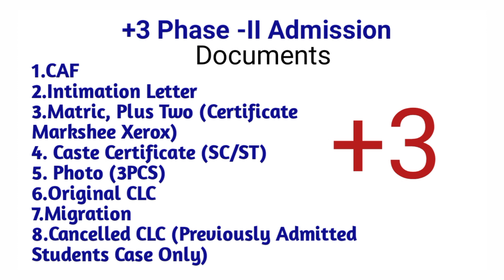Documents Required For Plus 3 Phase Second Admission llPlu3 Admission Phase Second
Plu3 Admission Phase Second ll Documents Required For Plus 3 Phase Second Admission#Plus3Documents

The Plus 3 Phase -II admission of Odisha Plus Three Students are Going on . They Have to Produced the documents mention in this video to get admitted in the college for the session 2021-22 ll